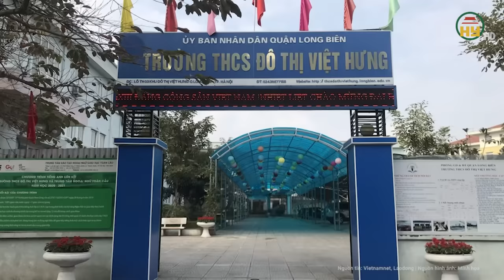Toàn cảnh vụ nam sinh bị đánh chết não: Hàng trăm người "chung tay" hỗ trợ, cầu nguyện cho nạn nhân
Tin tức 24h mới nhất | Toàn cảnh vụ nam sinh bị đánh chết não: Hàng trăm người "chung tay" hỗ trợ, cầu nguyện cho nạn nhân
Liên quan đến vụ nam sinh lớp 8 bị đánh chết não ở quận Long Biên, Hà Nội, hiện nam sinh NHĐ vẫn đang điều trị tại Khoa Hồi sức, Bệnh viện đa khoa tỉnh Phú Thọ.
Địa chỉ: 164 Nguyễn Văn Linh, thành phố Hưng Yên, tỉnh Hưng Yên
Tiktok: Truyền hình Hưng Yên
Facebook: Đài Phát thanh và Truyền hình Hưng Yên
Zalo: Đài PTTH Hưng Yên